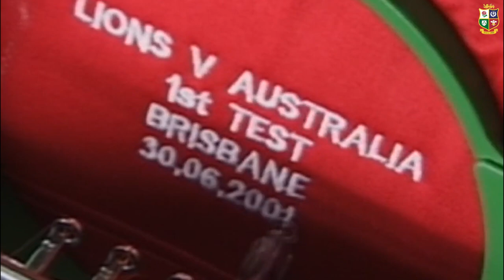Willie John McBride 2001 speech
Willie John McBride delivers one of his iconic speeches to the 2001 Lions.